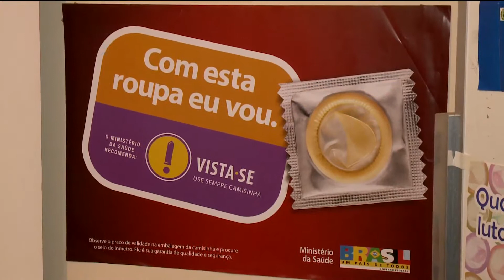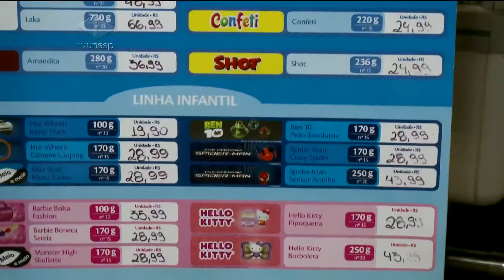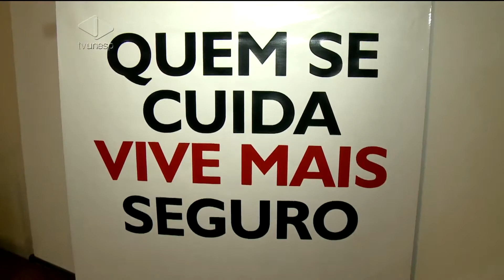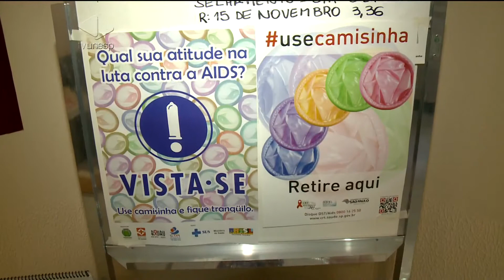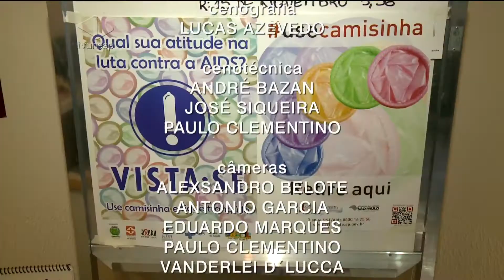Unesp Notícias - 27/02/2014